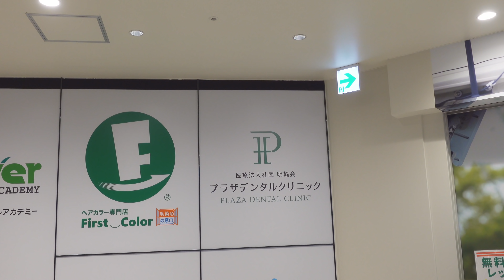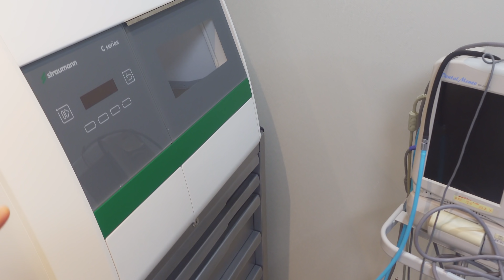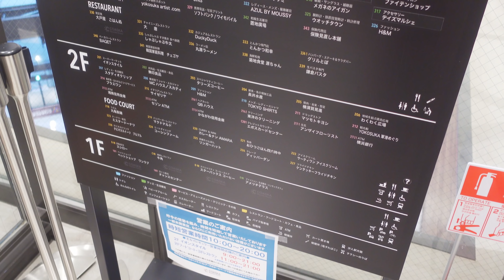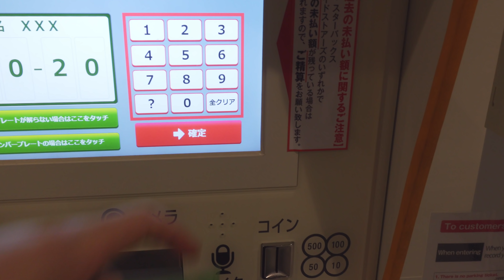「潜入！プラザデンタルクリニック。後半はドリドライブです。」第985話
横須賀の歯科・歯医者「プラザデンタルクリニック」

サラモニック Blink 500
Comica BoomX-D

このチャンネルで利用しているガジェット、カメラ装備、周辺機器についてはこちらにまとめてあります。

【もくじ】by Hiroさん
0:00 ドリパパレクサス
0:39 プラザデンタルクリニック
4:17 探索
5:00 駐車料金支払い

5:38 ドリドライブ
7:10 リニューアルオープン
8:09 NDフィルター
9:15 強風
11:30 リニューアルオープン初日
12:40 ZV-1
15:29 撮影現場
17:06 まぼちょく
18:05 ドリドライブ撮影機材
20:30 ピンマイク
28:59 現金払い
30:35 自動NDフィルター
34:00 前半終了

34:30 後半スタート
35:53 挙動不審
38:19 雨
39:00 ZV-1のバッテリー
39:38 挙動不審の真相
40:15 drikinさんの挙動不審の理由とは
41:16 〇〇〇を家に置いてきた
45:30 ドライブスルー
50:20 ナンバーは秘密
51:20 iPad Proが欲しい
53:13 KFC注文
54:40 USB給電
55:08 カード使えるかな？
56:34 大津苑
57:09 いい匂い
58:00 タブレットとキーボード
1:02:10 nojimaの品揃え
1:05:24 おうち到着
1:05:33 野菜ジュース

ドリキンステッカー販売中